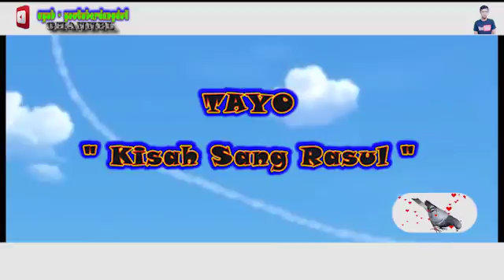TAYO Bis Kecil - Kisah Sang Rasul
Hai teman teman berikut ini Tayo coba menyanyikan Lagu Kisah Sang Rasul

Terima Kasih.

"Member of Famous Id Networks"